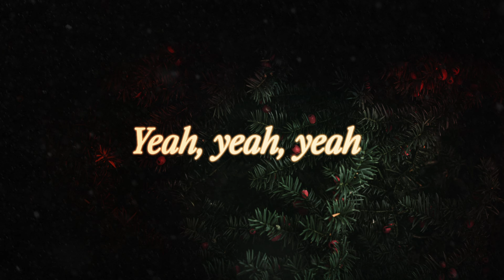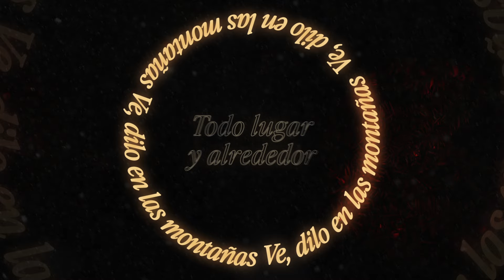Ve, Dilo en las Montañas | Video Oficial con Letras | Lakewood Music (en Español)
¡Nuestro nuevo EP de Navidad, Todos ven Su resplandor, ya está disponible justo a tiempo para los días festivos! Disfrútalo con tu familia y amigos en esta temporada navideña.

Sigue a Lakewood Music en Instagram! Instagram.com/LakewoodMusic